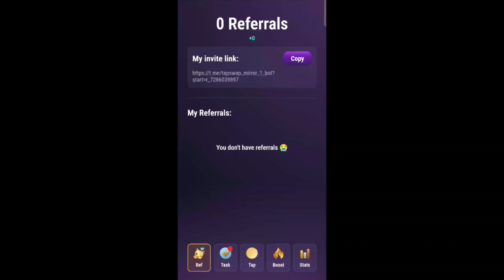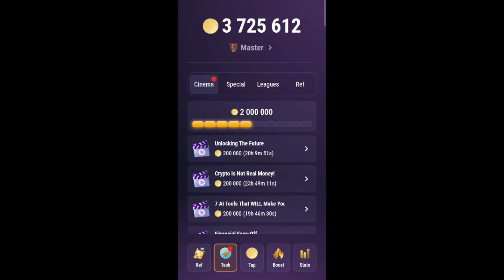How To Make 10x On Crypto Code 20 July | How To Make 10x On Crypto Code today | tapswap today Code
How To Make 10x On Crypto | How To Make 10x On Crypto Code today | tapsawp video not show code

tapswap code
tapswap 19 july video code
tapswap video code 17 july
tapswap 18 july video code
tapswap task manu video code
tapswap today video code july 21
tapswap watch daily video code 20july
tapswap code,tapswap 19 july video code
watch daily video tapswap
watch daily video tapswap code
tapswap watch daily video 2nd video code
watch daily video code
tapswap watch daily video july 20 code

20 july tapswap code
Tapsawp video code 20 july
20 july tapswap code today
20 july tapswap code today
tapsawp 21 july code
tapsawp 19 july video code
tapsawp today code
tapsawp today 20 july code
tapsawp 20 july tapswap code
today tapsawp video code
tapsawp game
tapsawp 21 july code today
tapsawp 20 July & 21 july code
tapsawp 20 july and 21 video code
tapswap 21 july video code
tapswap 22 July tapswap video code
tapswap 23 july code
tapswap today code
Tapswap video code today 21 & 20
21 & 20 july video code
Tapswap 20 & 21 july video code
today tapsawp video code kiya h
Tapswap video code kiya h today

tapswap watch the best crypto portfolio code today
Tapswap video code the best crypto portfolio code today
The best crypto portfolio code 21 july
The best crypto portfolio code 21 july 2024
The best crypto portfolio 21 july video code,
tapsawp today 21 code